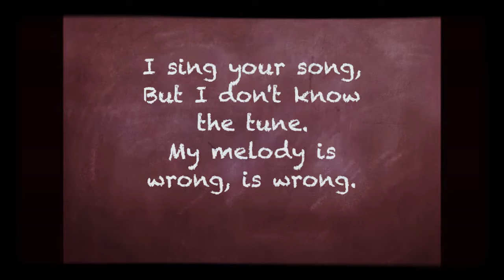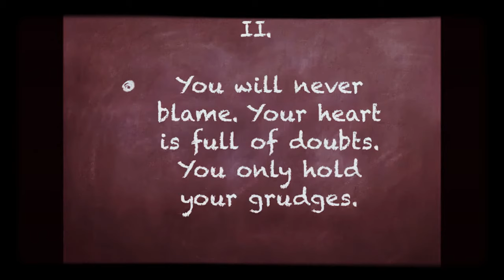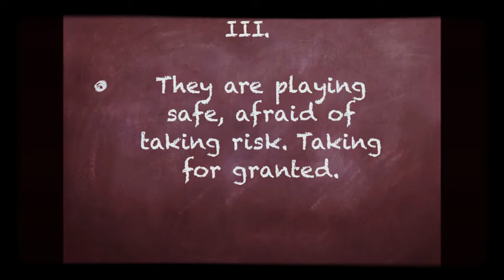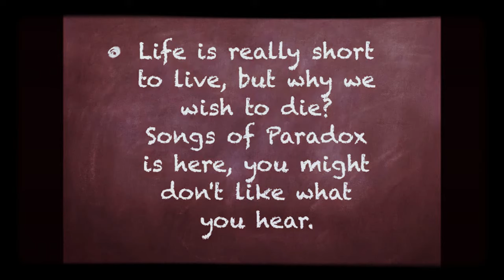Songs of Paradox by Juan Way Band - Original Composition of Anthony Misajon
An original composition of Anthony Misajon